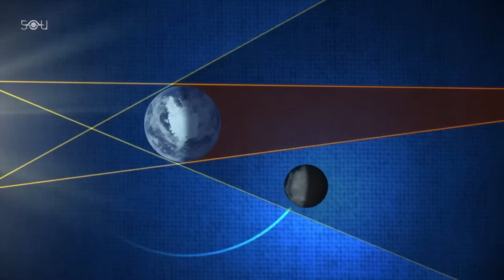What is a Lunar Eclipse?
In preparation for the upcoming lunar eclipse on September 7-8, 2025, here is a short intro to science of lunar eclipse.

Image/animation credit:
NASA, Scientific Visualization Lab.

Credits:
Images and Videos:  @NASA   @NASAGoddard , ESA, ESO,  @lcogt   @nytimes   @nasascientificvisualizatio5842   @scientificamerican

Space Orbiters:
Dr. Abdul Nadir, Dr. Asad Ansari, Dr. Salman Mallick, Dr. Tariq Hameed, Asif Alam, Zubair Faiz, Dr. Kamran Manzoor, Dr. Arsalan Malik, Junaid Qurashi, Adnan Siddiqui and Kashif Saeed